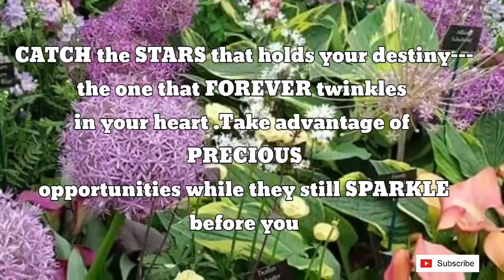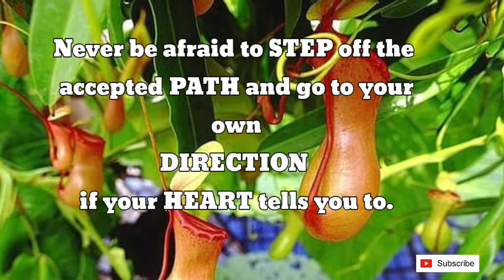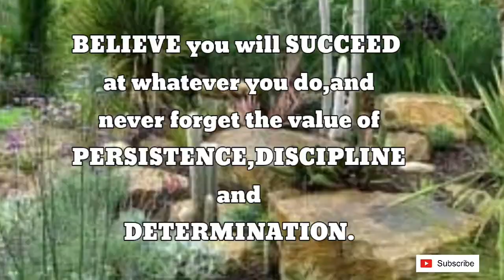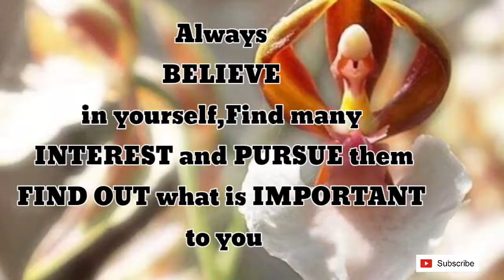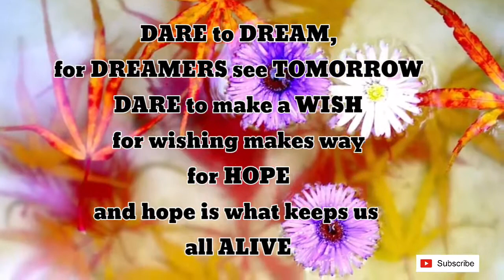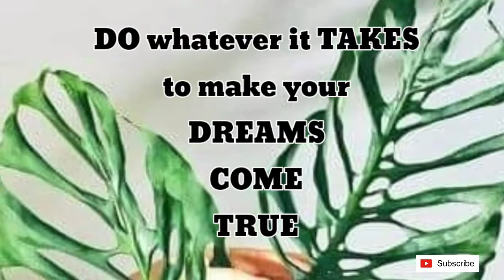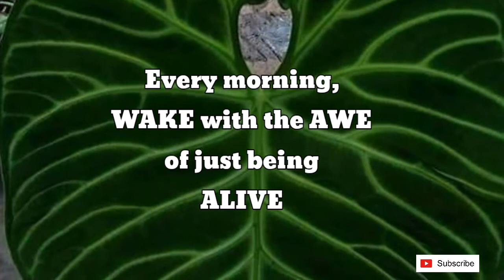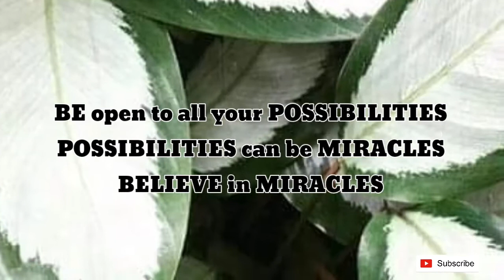GAGANDA ANG AURA KAPAG MASAYA KA NingningNiNeneng Ireland-Isabela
Wonderful day to everyone,May you be all well and fit.

     In our life we must be able to understand the BEST way to achieve our own goals and will SUCCEED as a result of our efforts and we need to make sure that we have FAITH in our lives and we will continue to work happily in our lives.

Thank you so much YOU-TUBE COMPANY  CHIEF EXECUTIVE officers and staff un-ending thanks to all of you for your grateful and happiness to entertains the WORLD.God bless you all and your family.Thanks.